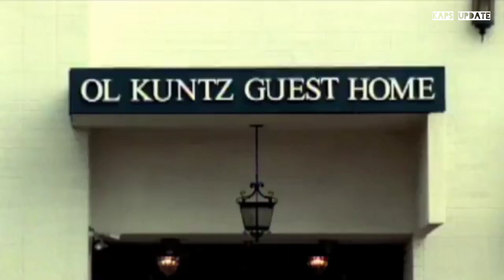Madonna recalls losing her mom in emotional Mother’s Day post |Kaps update